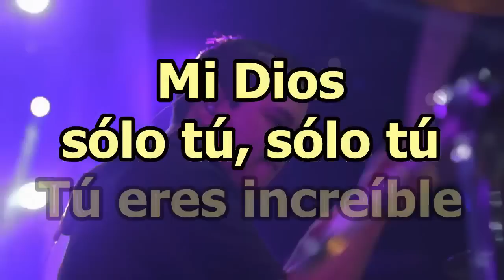Miel San Marcos - Increíble (Con letras)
Miel San Marcos: Increíble
Álbum: Como en el cielo (2015)